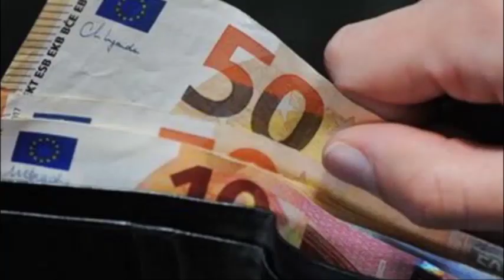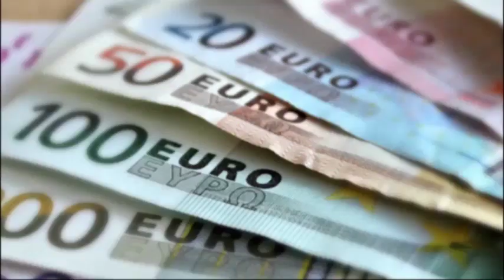ஜெர்மனி சமூக உதவி பணத்தில் வாழும் குழந்தைகள் தொடர்பில் வெளியான தகவல்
ஜெர்மனி நாட்டில் அதிகளவான குழந்தைகள் சமூக உதவி பணத்தில் வாழ்ந்து வருவதாக புள்ளி விபரங்கள் வெளியாகியுள்ளது.